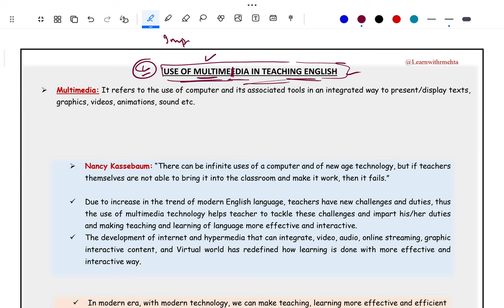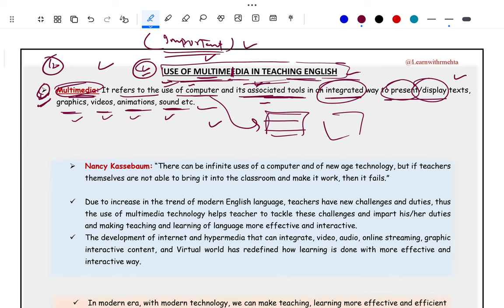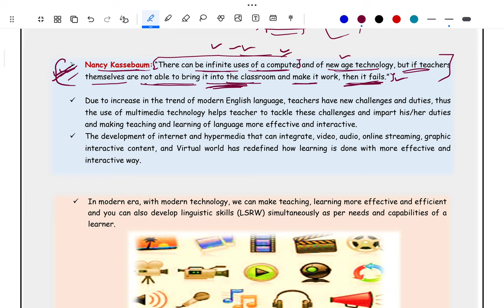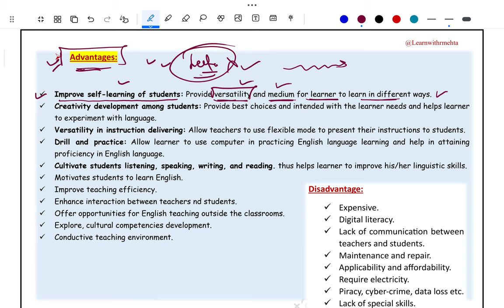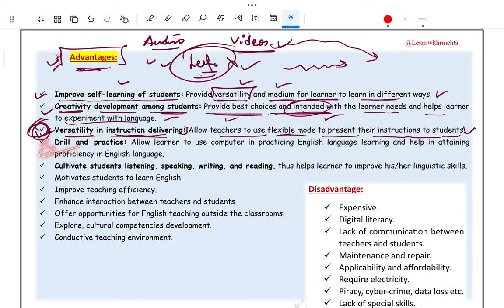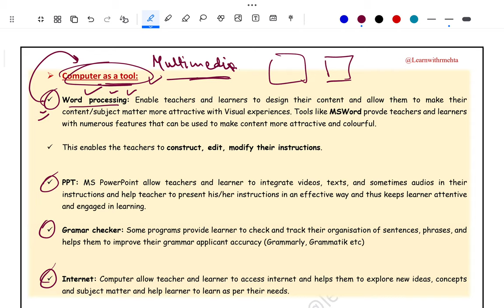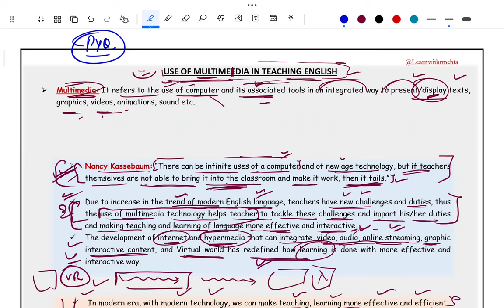Teaching of English | B.Ed 3rd sem. | Use of Multimedia in teaching English | Jammu university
00:00   Introduction
00:46   Multimedia, Meaning
06:25    Setting of Multimedia Classroom
07:51    Advantages of M. Media
13:00    Disadvantages
14:25    Computer as Tutor
18:34    Computer as Tool
22:00    Multimedia Tools